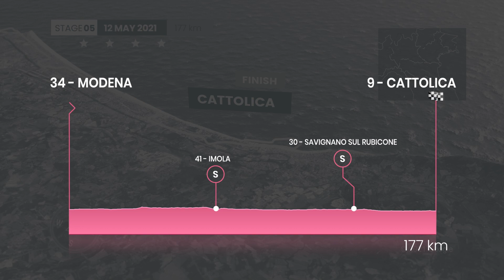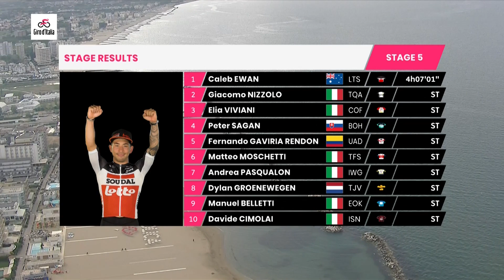Giro d'Italia Etappe 5 Highlights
Die Pan-Flat-Übergangsphase von Modena nach Cattolica gibt den GC-Konkurrenten die Möglichkeit, sich zu erholen. Mit nur 200 Höhenmetern auf der 177 km langen Strecke endet die fünfte Etappe fast garantiert in einem großen Sprint. Wir sagen "fast", weil man die Gefahr von Seitenwind in diesem Teil Italiens niemals ausschließen können.

Territory restrictions apply. Der Giro d'Italia live ist mit GCN + weltweit erhältlich, ausgenommen Südamerika, Mittelamerika, Karibik und Neuseeland.

Erleben Sie den Giro live und werbefrei mit interaktiver Berichterstattung und unvergleichlicher Analyse und unübersehbaren Highlights, alles exklusiv auf GCN+.

Jetzt können Sie den Giro d’Italia auf GCN+, zusammen mit all den anderen Shows, Dokumentationen und vielem mehr, auf Ihre Art erleben: unmittelbar auf Ihrem Android- oder iOS-Smartphone, Tablet, Notebook oder Desktop-PC, Android TV, Samsung TV, Amazon Fire TV oder direkt auf der großen Leinwand.

Wenn die Etappe des Giro d’Italia oder anderer Rennen abgeschlossen ist und Sie auch die diesbezügliche Analyse verschlungen haben, tauchen Sie ein in die exklusiven GCN+ Dokumentationen auf dem gesamten Globus.

GCN+ ist die Streaming-Zentrale der weltweit spannendsten Live-Radrennen, Highlights, exklusiven Shows und epischer Radsport-Dokumentationen, die Sie live, werbefrei, auf Abruf und interaktiv genießen können – das ganze Jahr über. GCN+ ist weit mehr als all das, was Sie bereits an GCN lieben, aber auf die nächste Ebene angehoben: mehr Entertainment, mehr Rennen, mehr Inspiration, mehr Zugriff, mehr Analysen, mehr Wissenschaft und mehr Inhalte mit exklusiven und originalen Langspielfilmen, Dokumentation und Shows.

GCN+ ist Radsport, wie Sie ihn noch nie zuvor erlebt haben.

Folgt uns!